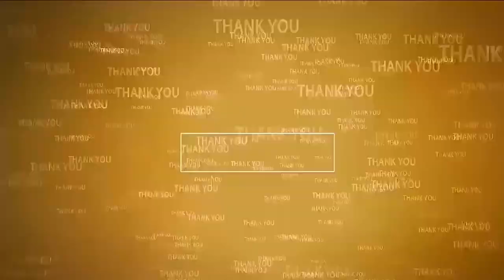రైతులకు కూడా హెచ్చరికలు జారీ చేశాం@N3NEWS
- పంట నష్టపోయిన రైతులను ఆదుకుంటున్నాం
- మంత్రి కాకాణి